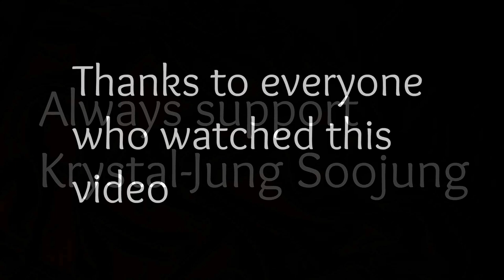JUNG SOOJUNG-THE ONLY GIRL OF MINE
pics,gif,that's all